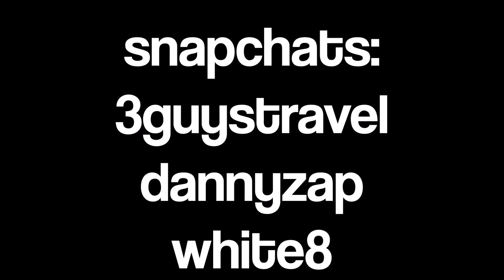3 Guys Travel - Episode 22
✩ Snapchat - 3GuysTravel / Dannyzap / White8

MINI VLOG CAMERA SET UP -

Canon G3X
Hero 4 Black
IPhone 5S
Rode Microphone Micro

DRONE + EXTRAS -

DJI Phantom 3 Pro
Manfrotto Drone Backpack